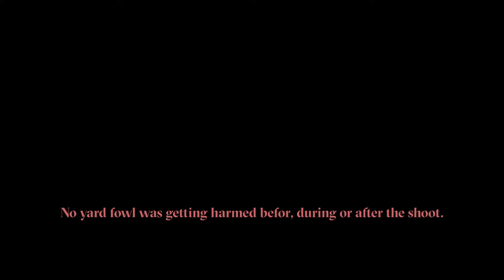International Ananse Movement - 'How Handwashing Came into the World'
Crick Crack! The International Ananse Movement Storytelling series is on!